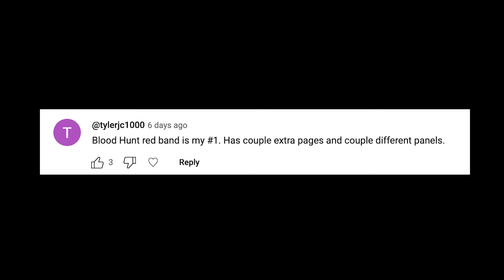Did Amazing Spider-Man Need a Blood Hunt Tie In? | Ranking Comic Books of the Week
Batman #147
Birds of Prey #9
The Boy Wonder #1
Shazam #11
Ain't No Grave #1
Transformers #8
The Amazing Spider-Man #49
Dracula: Blood Hunt #1
Spider-Man: Shadow of the Green Goblin #2
Crocodile Black #1

Check out Kat’s Kickstarters!

The Witches of Oz #1 - A Mature Magical Queer Romance

The once-beloved GLINDA is now an outcast. She only has one person left to turn to...THE WICKED WITCH. Featuring TERRY MOORE cover art!

The Last Case of Deven & Taylor #1 - Slasher/Murder Mystery

“What happens when teen detectives grow up? Deven & Taylor enter adulthood and face their BLOODIEST & MOST PERSONAL case yet!”

Watch our comic book podcast Comic Book Weekly LIVE Every Tuesday at 10 PM EST!